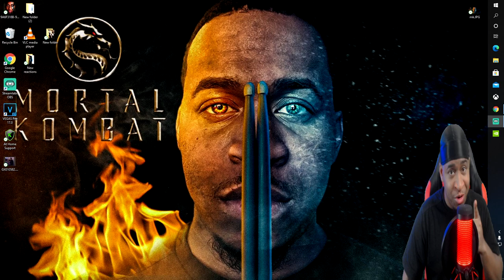I GOT SOME BIG NEWS!